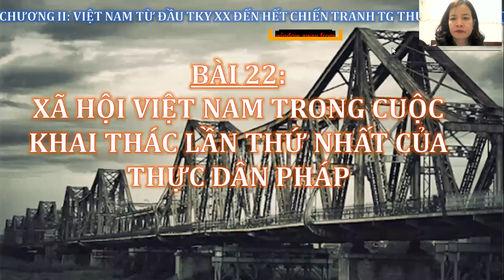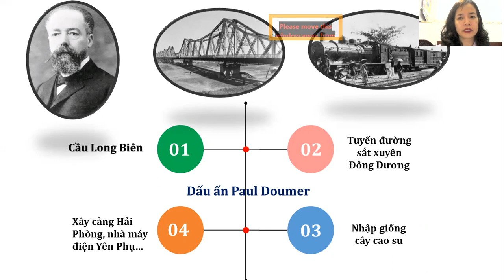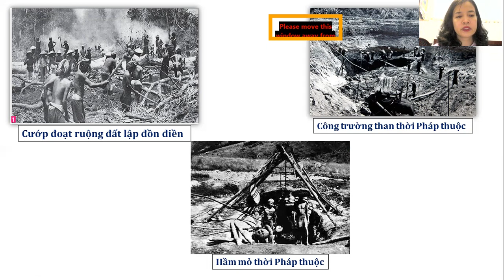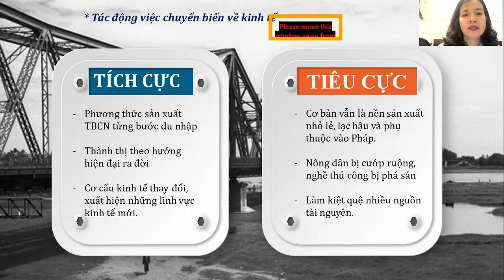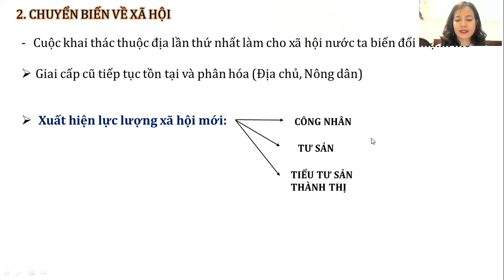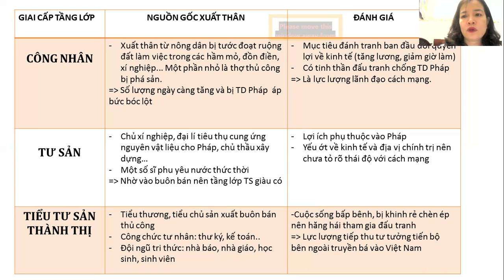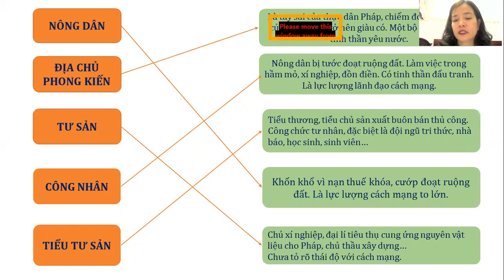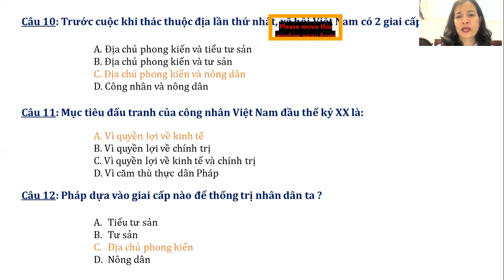LỊCH SỬ 11 (27/3/2021) BÀI 22. XÃ HỘI VN TRONG CUỘC KHAI THÁC THUỘC ĐỊA LẦN THỨ NHẤT CỦA TD PHÁP